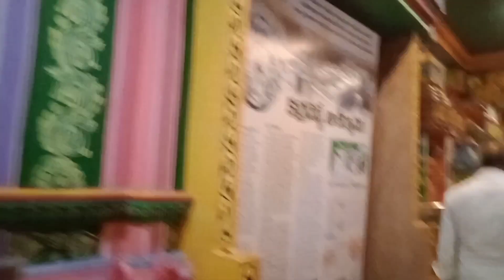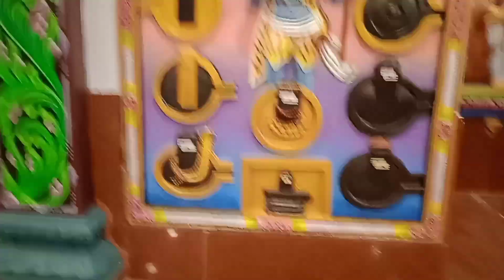మంగళ గౌరీ పూజా ఒక సంవత్సరం మొతం చేసిన ||anjali 78